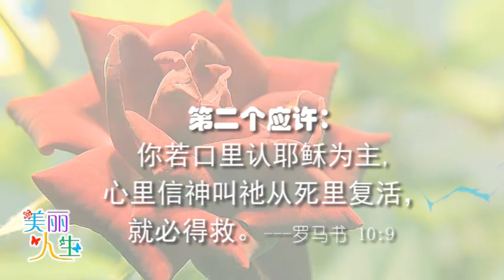【美丽人生】神的应许 02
Beautiful Life - God's Promises
林倩如 Annie Lim （星童谣 StarArk ）

《抓住神给我们的120个主要应许》
宇宙是这位充满智慧能力的上帝创造出来的。祂是无所不能，无所不在的神。充满着公义和诚实。所以祂喜欢相信祂，敬爱祂的人。除了赐给我们有形的生命，祂也承诺要永远的生命。谁不怕死？谁不想得永远的生命？ 聪明的人要一生都是充满着喜乐，这就是我要带给大家的永恒与美丽人生。

所以，从这个系列开始，我将与大家分享上帝承诺的120个主要的应许！ 记住：上帝永不食言，永不收回或改变！所以要快快抓住这些应许，不要错过，遗憾哦！

02 神的应许
"你若口里认耶稣为主，心里信神叫他从死里复活，就必得救。" 罗马书 10:9

早安礼： 保持着小孩子的童心，嬉戏，那时上帝就离你不远了。 所有的需要就是一双惊奇、单纯和嬉戏的孩子般的眼睛。

（Google Translate)
Lin Qianru Annie Lim (StarArk)

"Seize the 120 Major Promises"
The universe was created by this wise God. He is the omnipotent and omnipresent God. Full of justice and honesty. So He likes those who believe in Him, respect him, and love Him. In addition to giving us tangible life, He also promised eternal life.

Who is not afraid of death? Who doesn't want to live forever? Wise people will be full of joy all their lives. This is the eternal and beautiful life I would like to highlight to everyone.

So, starting with this series, I will share with you the 120 major promises God has promised! Remember: God never fails or changes! So grab these promises quickly, don’t miss them, sorry!

02 The Second promise "If you declare with your mouth, “Jesus is Lord,” and believe in your heart that God raised him from the dead, you will be saved.." Roman 10:9

Good morning ceremony: Keep the childish innocence and playfulness, then God will not be far from you. All they need is a pair of surprised, simple and playful childlike eyes.